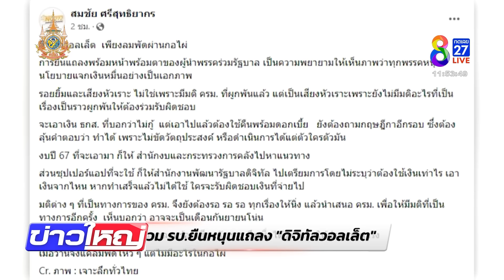รัฐบาลยันเงินดิจิทัลวอลเล็ตไม่ไหลเข้ากระเป๋า "เจ้าสัว" | 24 เม.ย. 67 | ข่าวใหญ่ช่อง8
เดินหน้าเต็มสูบ ได้ใช้แน่นอน สำหรับ "ดิจิทัลวอลเล็ต"  เพราะผ่านครม.แล้ว ล่าสุดนับ "ร้านสะดวกซื้อ" เป็นร้านค้าขนาดเล็กที่สามารถไปจับจ่ายใช้สอยได้  ส่วนที่หลายฝ่ายข้องใจเรื่องเอาเงินธกส.มาใช้ จะส่ง "กฤษฎีกา" วินิจฉัย